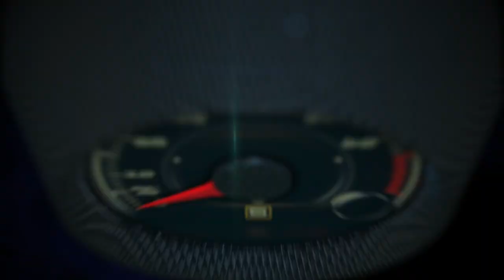2019 Chevrolet Silverado 2LT Trial Boss - Off-road Test Drive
2019 Chevrolet Silverado 2LT Trial Boss - Off-road Test Drive.
The new Silverado LT Trailboss is one of eight 2019 Silverado models. It integrates the off-road equipment of the Z71 package as well as a two-inch suspension lift. Unlike aftermarket lift kits, the Trailboss suspension is fully tested, validated and warrantied by Chevrolet.